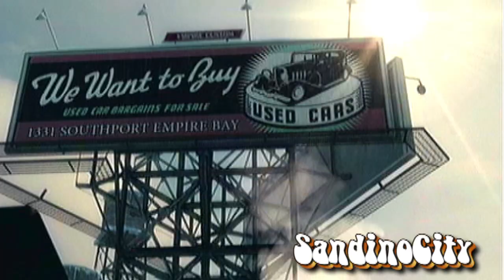the BULLSHITS of Mafia 2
The game is set from 1943 to 1951 in Empire Bay (the name is a reference to New York's state nickname "The Empire State") a fictional city based on New York City, with influences from Chicago and Detroit. The game features a completely open-ended game map of 10 square miles. No restrictions are included from the start of the game. There are 30-40 vehicles in the game (45 with DLC) as well as licensed music from the era

Many firearms from the previous return, such as the Thompson submachine gun, the Colt 1911 and a pump-action shotgun. New WWII-era weapons like the MP 40, the M3 submachine gun, the MG 42 and the Beretta Model 38 also appear in the game.

Interacting with objects in the environment involves two action buttons- a standard action and a "violent" action (for example, when stealing a car, the player may choose to either pick its lock or break the window glass), used in context-sensitive situations. A map is included as in the original Mafia game. The checkpoint system has been completely overhauled. New controls include a cover system that allows the player to hide behind objects (such as generators, walls and large crates) to shoot enemies, rather than just using a crouch while behind an object.

It has been stated by 2K Czech that the game's cut scenes are created by the game engine, in real-time, rather than pre-rendered cutscenes. For example if the player is riding in a car and a cut scene starts, the player will be driving the same car and if the car is damaged, that will appear in the cut scene.

Viva la Resistenza!
Do your first job for Mike Bruski.
 Big Brother
Protect Francesca.
 A Real Gentleman
Help the woman fix her car in Home Sweet Home.
 The Price of Oil
Complete Chapter 3.
 The Professional
Obtain the ration stamps without raising the alarm.
 Mail Man
Sell all the gas stamps before the time runs out.
 Night Shift
Complete Chapter 4.
 Good Spirits
Complete Chapter 5.
 Time Well Spent
Complete Chapter 6.
 Last Respects
Complete Chapter 7.
 The Wild Ones
Complete Chapter 8.
 Man of Honor
Complete Chapter 9.
 Checking Out
Complete Chapter 10.
 Our Good Friend
Help Leo out of a tricky situation without getting caught.
 Chasing the Dragon
Complete Chapter 12.
 Chop Chop!
Complete Chapter 13.
 Get Rich or Die Flyin'
Get all wheels of your car into the air for at least 20 meters and then touch the ground again.
Travel at 125 mph.
 One Careful Owner
Travel a total of 50 miles in one vehicle.
 Proper Scapper
Sell 5 vehicles to Mike Bruski at the scrapyard.
 Exporter
Sell 5 vehicles to Derek at the dock.
 Cruise Control
Keep any vehicle at 30 mph or over for 5 or more minutes.
 Hairdresser
Kill 5 enemies in rapid succession with a headshot.
 Knucklehead
Kill a total of 30 enemies using melee attacks.
 Stuck Up
Rob 5 stores in under 5 minutes.
 The Enforcer
Kill 50 enemies.
 Sharp Suiter
Buy your first luxury suit.
 Tuned Ride
Upgrade one of your cars one level.
 Dream Handling
Upgrade one of your cars to the maximum level.
 Hard to Kill
The police want you dead. Survive for 10 minutes!
 Collector's Item
Find at least one collectible in the game.
 Petrol Head
Drive at least 30 different vehicles.
 Finish Him
Finish what you started.
 Ladies' Man
Find all of the Playboy magazines.
 Card Sharp
Find all of the Wanted posters.
 He Who Pays the Barber
Improve the dockworker's haircuts.
 A Lesson in Manners
Show that you know how to treat a lady.
 Hey Joe
Clean up after Joe.
 End of the Rainbow
Settle the score with the Irish once and for all.
 The Mafia Never Forgets
Pay a visit to an old friend.
 Out for Justice
Learn what it means to be a Scaletta.
 Made Man
Finish the story on Medium difficulty or higher.
 Tough Nut
Finish the story on Hard difficulty level.
 Platinum Trophy
Unlocked when all trophies collected.